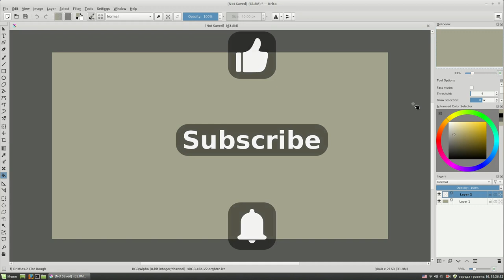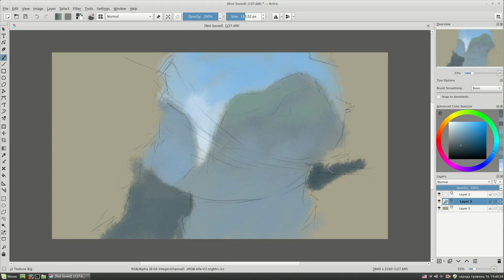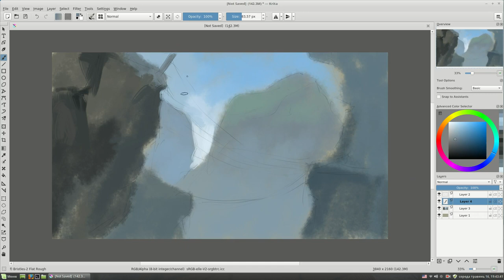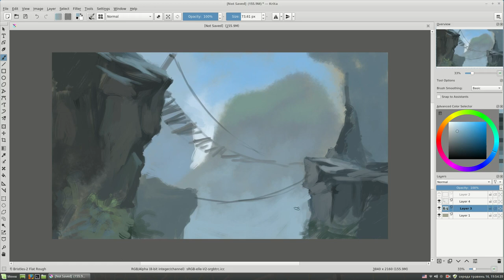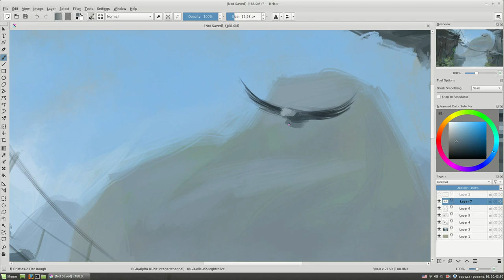Suspension bridge. Digital painting with Krita.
My new landscape with the suspension bridge in today's time-lapse video. I hope you will like it! :)